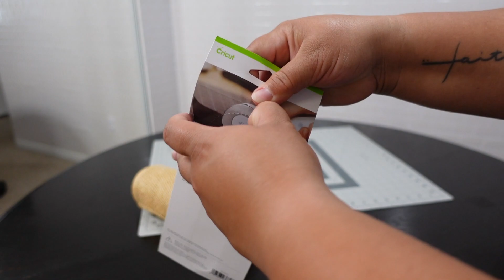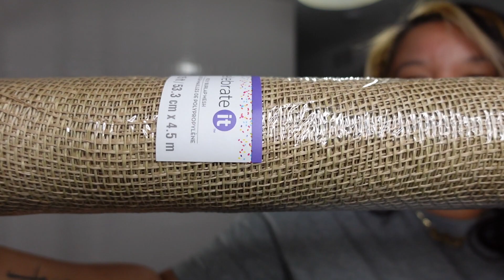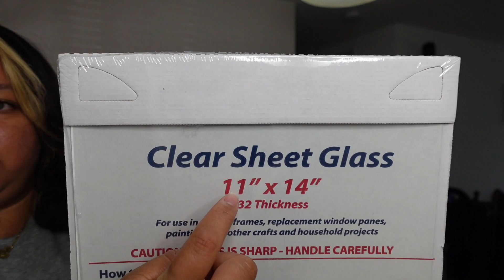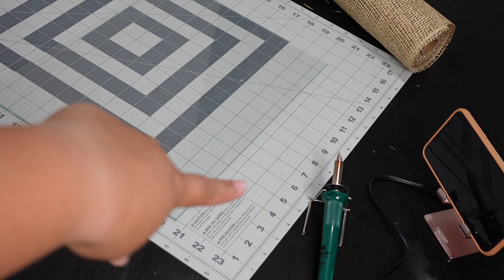How to Make a Fall Pumpkin Wreath 🎃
Hey there! In today's video, I'm going to be showing you how to make a fall pumpkin wreath for your front door. This cute boho theme pumpkin wreath came out so good but there were some challenges along the way [you'll see what I mean throughout the video].

Join our growing community of creative subscribers and explore my wide range of videos, from DIY projects to party decorations to DIY Self-Care products! 🎉 Let's bring our vision boards to life together! 💖

xoxo
Justine

S U P P L I E S :

Cutting mat [Michael's]
Cutter [Michael's]
Pumpkin wired frame [Dollar Tree]
[2 rolls] Beige burlap mesh 10in x 19 ft [Michael's]
[1 roll] Green burlap mesh 10in x 19 ft [Michael's]
Artificial flowers [Michael's]
Pipe cleaners [Dollar Tree]
Zip ties [Home Depot]
Wood burner [Michael's]
Glass sheet 11" x 14" [Home Depot]
Floral clippers [Jo-Ann's]
High temp hot glue gun [Walmart]
Hot glue sticks [Walmart]
Lace wired ribbon 2.5in x 3yd [Michael's]
Scissors [Amazon]